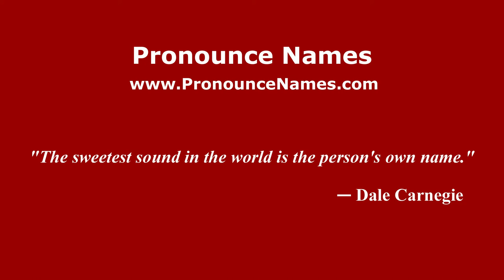How to pronounce Mstislav (Russian/Russia) - PronounceNames.com